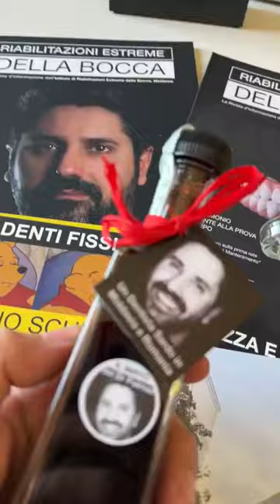Il Mirto Palmas: Amore Sardo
IL MIRTO DEL DR PALMAS, Il famoso Dottore in Moldavia e Romania, spiega perché è imprtante fare le cose di qualità, e speiga perché ha deciso di produrre il mirto. “Non ci viene data la chance di fare molte cose e ogni cosa dovrebbe essere davvero eccellente. Perché questa è la nostra vita.” 🔥 Scopri i Prezzi più Bassi d’Europa per mettere i Denti Fissi su Impianti